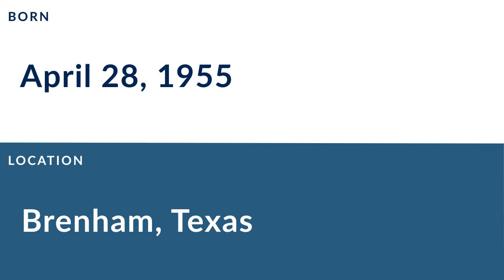Wilson Whitley: Football Defensive Tackle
Wilson Whitley was a professional football defensive tackle who played for 7 seasons from 1977 to 1983.

In college, Whitley played for the Houston Cougars in Houston Texas.

Professionally, Whitley played for the Cincinnati Bengals, and the Houston Oilers.